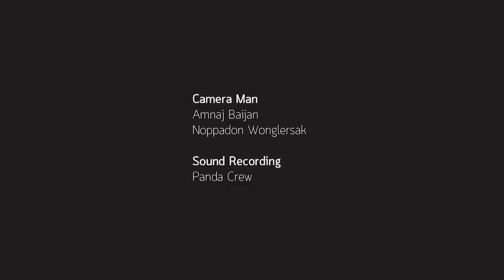SUMMER DRESS ::COLUMBUS LIVE IN STONEFREE III